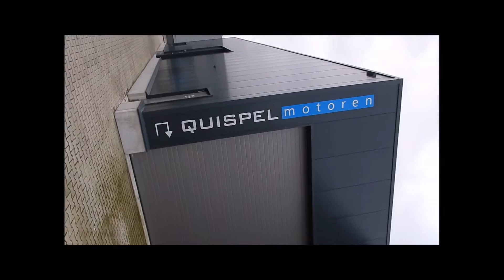MTC-Zeilberg Sleuteldag door Astrid van de Ven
Sleuteldag van MTC-Zeilberg bij Quispel Motoren in Deurne